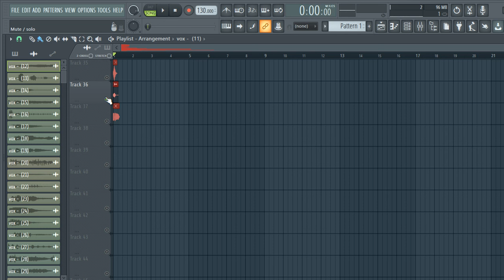(FREE) DOWNLOAD VOX SAMPLE PACK / ROYALTY FREE Vocal samples -"Criptomoneda" [vox pack]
tags ignore